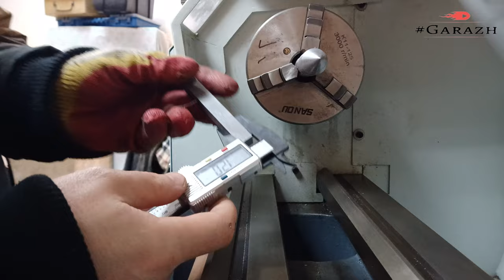Замена задней бабки на новом токарном станке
Замеры высоты задней бабки на токарно-фрезерном станке MetalMaster MML 2870 MV